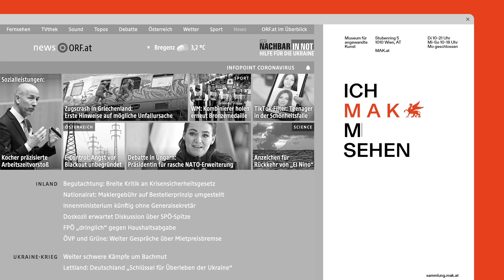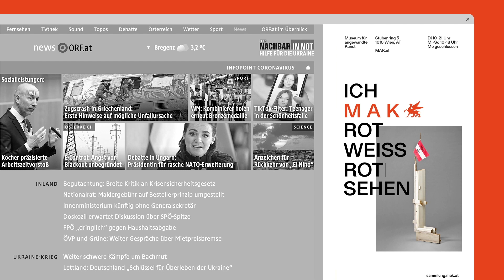iab webAD 2023 Shortlist: Ich MAK das MAK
Einreicher: DMB.
Kunde: MAK
Agentur: DMB. & Media1